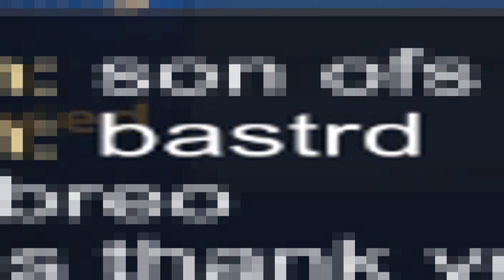THERE IS A NEW KUZEMBO IN TOWN - SMITE FUNNY MOMENTS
watch my nene RN